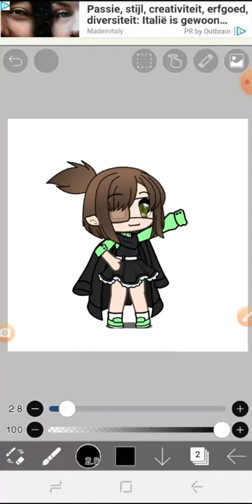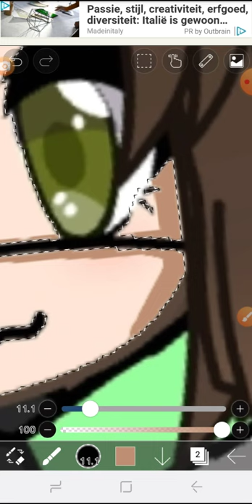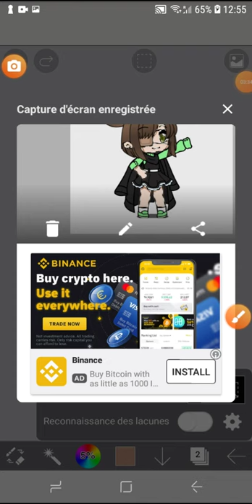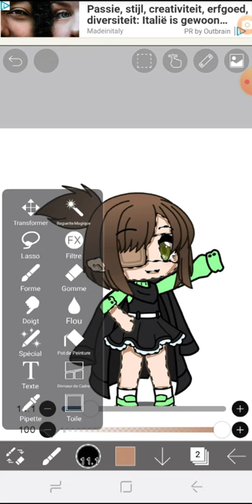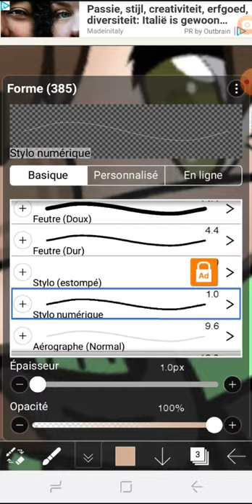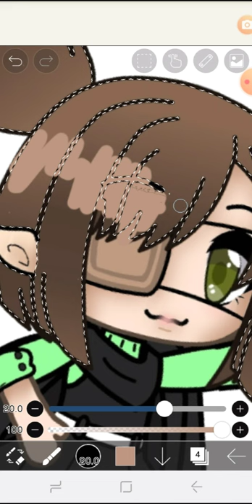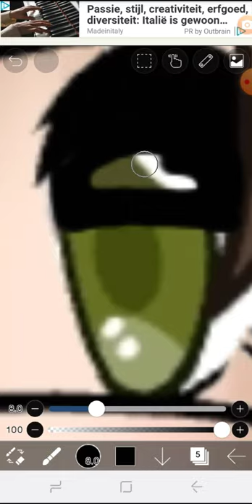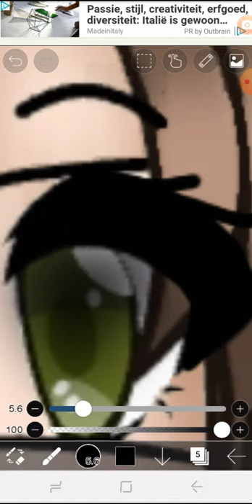edit pour Rise Baka la beste regarder justque a la fin pour vois le resulta la chainne en desc